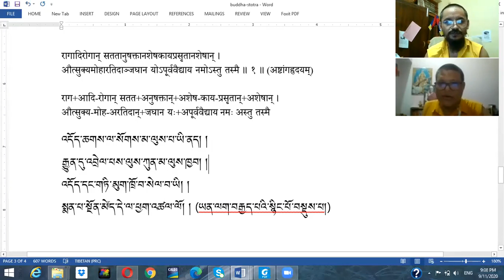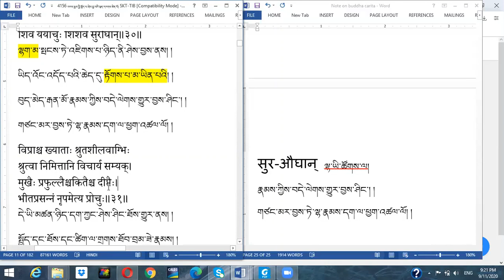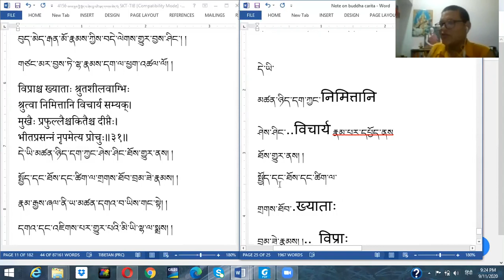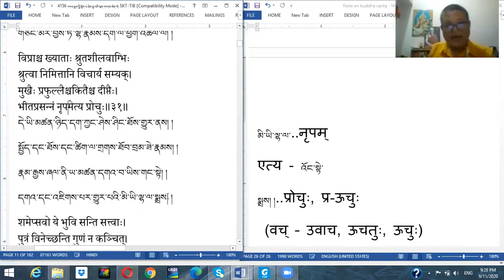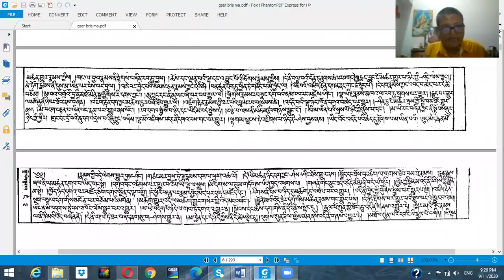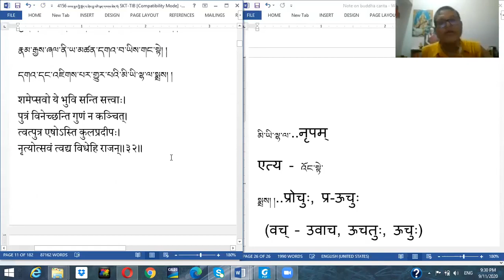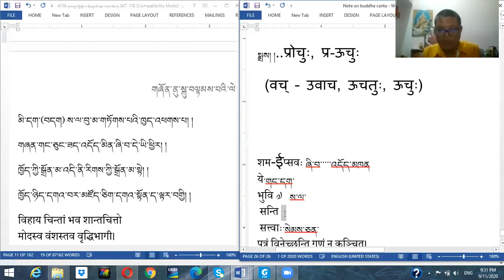A 7《སངས་རྒྱས་ཀྱི་སྤྱོད་པ་ཞེས་བྱ་བའི་སྙན་དངགས་ཆེན་པོ།》 ལེའུ་དང་པོ། གཞོན་ནུ་སྐུ་བལྟམས་པ། ཤློཀ 29-31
अश्वघोषविरचितम् बुद्धचरितम्  प्रथम सर्ग
Buddhacharita  The life of Gautama Buddha by Aśvaghoṣa
མཛད་པ་པོ། སློབ་དཔོན་རྟ་དབྱངས།
འཆད་འཁྲིད་པ། འབུམ་རམ་པ་ཟླ་བ་ཤར་པ།
གཙོ་སྐྱོང་བ། ལྷ་སྒང་ཆོས་གྲགས།

अमानुषीं तस्य निशम्य शक्तिं
माता प्रकृत्या करुणार्द्रचित्ता।
प्रीता च भीता च बभूव देवी
शीतोष्णमिश्रेव जलस्य धारा॥२९॥
མི་མ་ཡིན་པའི་སྲས་པོ་ཉིད་ཀྱི་ནུས་པ་དང༌། །
མ་ཡི་རང་བཞིན་ཀྱང་ནི་སྟོབས་ཆུང་ཉིད་ཀྱི་ཕྱིར། །
གྲང་དང་དྲོ་བའི་ཆུ་དག་འདྲེས་པའི་ཆུ་ཀླུང་བཞིན། །
ལྷ་མོ་འཇིགས་པ་དང་ནི་དགའ་བས་གང་བར་འགྱུར། །
निरीक्षमाणा भयहेतुमेव
ध्यातुं न शेकुः वनिताः प्रवृद्धाः।
पूताश्च ता मङ्गलकर्म चक्रुः
शिवं ययाचुः शिशवे सुरौघान्॥३०॥
ལྷག་མ་སྤངས་ཏེ་འཇིགས་པ་ཉིད་ནི་ཤེས་བྱས་ནས། །
ཡིད་འོང་འདོད་པའི་ཆེད་དུ་རྟོགས་པ་མ་ཡིན་པའི། །
བུད་མེད་རྒན་མོ་རྣམས་ཀྱིས་བདེ་ལེགས་གྱུར་བྱས་ཤིང༌། །
གཙང་མར་བྱས་ཏེ་ལྷ་རྣམས་དག་ལ་ཕྱག་འཚལ་ལོ། །
विप्राश्च ख्याताः श्रुतशीलवाग्भिः
श्रुत्वा निमित्तानि विचार्य सम्यक्।
मुखैः प्रफुल्लैश्चकितैश्च दीप्तैः।
भीतप्रसन्नं नृपमेत्य प्रोचुः॥३१॥
དེ་ཡི་མཚན་ཉིད་དག་ཀྱང་ཤེས་ཤིང་ཐོས་གྱུར་ནས། །
སྤྱོད་དང་ཐོས་དང་ཚིག་ལ་གྲགས་ཐོབ་བྲམ་ཟེ་རྣམས། །
རྣམ་རྒྱས་ཞལ་ནི་ཡ་མཚན་དགའ་བ་ཡིས་གང་སྟེ། །
དགའ་དང་འཇིགས་པར་གྱུར་པའི་མི་ཡི་ལྷ་ལ་སྨྲས། །